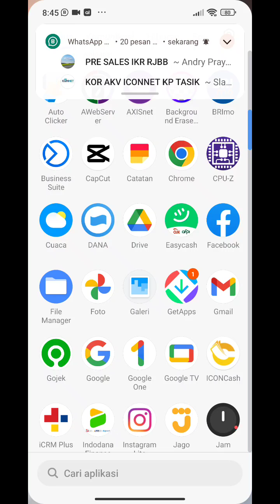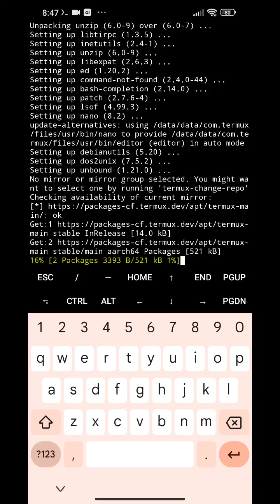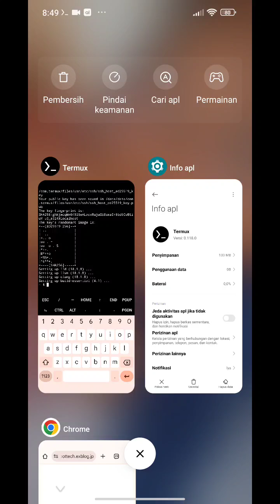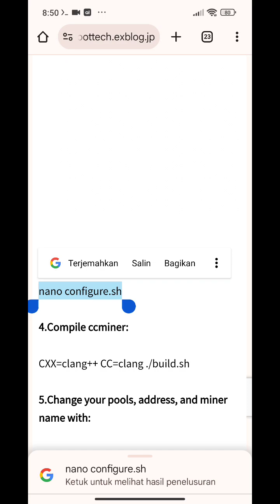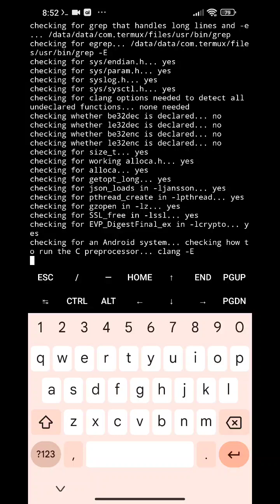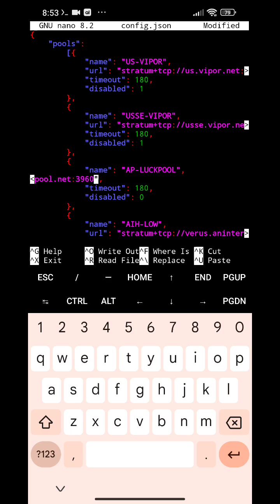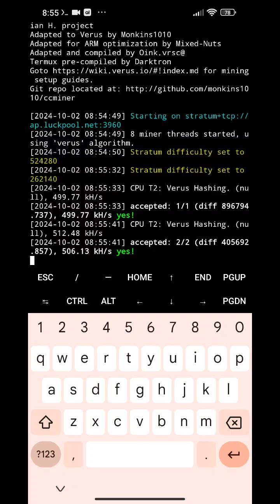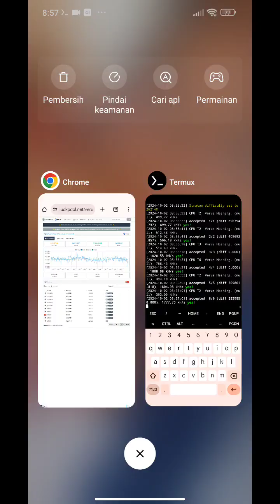Cara Install Ccminer di Termux Terbaru